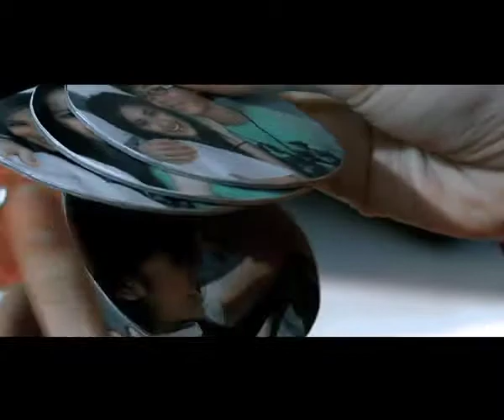HENRY JO - maafkanlah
inHOUSE Kreasi
Producer : Windy
Director : Ganda Hartadi
ASS.director ; Almer ilpasha
DOP : Marcell
Art director : Aek
Make up ; Meily
Wardrobe : Martika
P.A : Sigit
Offline/online editor: Ganda